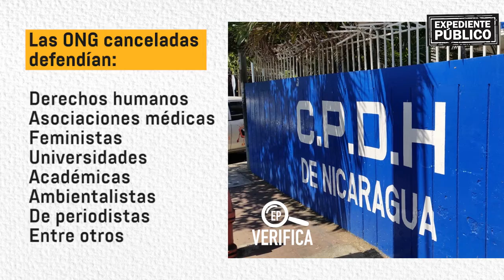Mentiras para acabar con defensores de derechos humanos en Nicaragua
El cierre de la última oficina independiente de derechos humanos que quedaba en Nicaragua, la Comisión Permanente de Derechos Humanos (CPDH), se concretó este 20 de abril de 2022 bajo una serie de falsos argumentos y falacias jurídicas por parte de los diputados sandinistas al servicio del régimen Ortega-Murillo.

¡Síguenos!